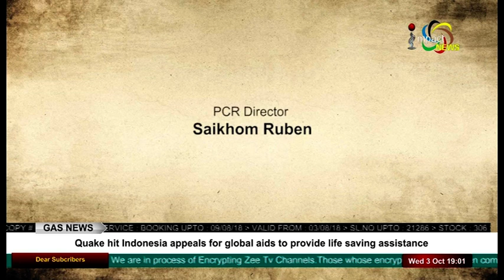IS MU GOING TOWARDS NORMALCY? On Manung Hutna 03 October 2018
Guests:
Ch Bijoy

Hemantakumar Ningomba
Editor, Hueiyen Lanpao (Manipuri)

Dr Ng Bijoy
Spokesperson, MPCC

Host:
Raj Nongthombam